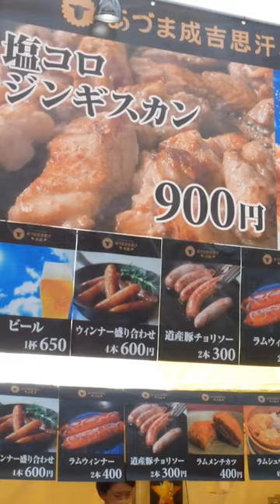Mouth-watering Japanese Lamb BBQ Street Food in Hokkaido Food Market Festival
Best Japanese food stalls during Hokkaido Food Fair in Tokyo, Japan. Seafood, BBQ, yakitori, croquettes, etc.

This channel is all about Traveling for Food with a strong focus on Japan & Japanese food. I am exploring the world through immersive experiences and eating as much street food and local food as possible.
The goal is to let the experience speaks for itself through an ultra HD 4K video. I want to take you behind the scenes of how some of the most delicious food in the world is made. From long-established beloved restaurants, to street food markets, to perfectly crafted desserts shops to family-owned hole-in-the-wall joints.
Being based just outside of Tokyo, Japan allows me to discover local Japanese cuisine and enjoy deep food discoveries around town.
By sharing the best food in Japan & around the world, I hope you can travel virtually with me and feel enjoyment by discovering new cultures & culinary treats.